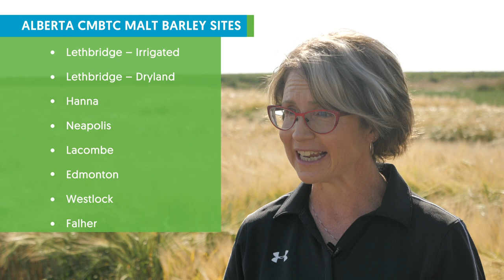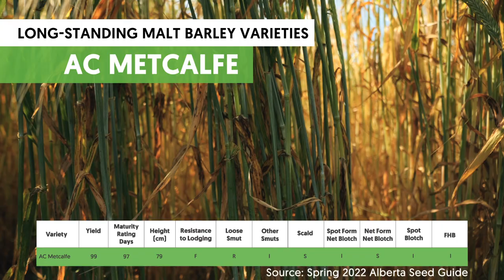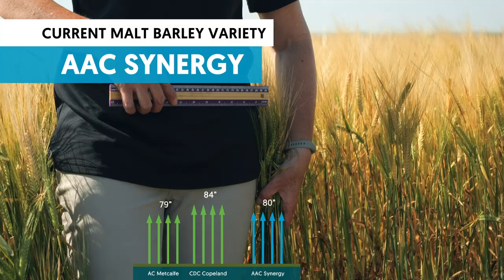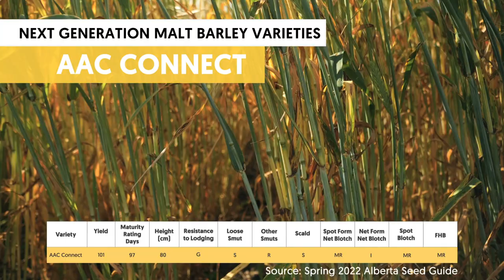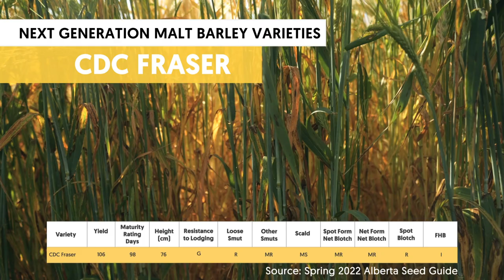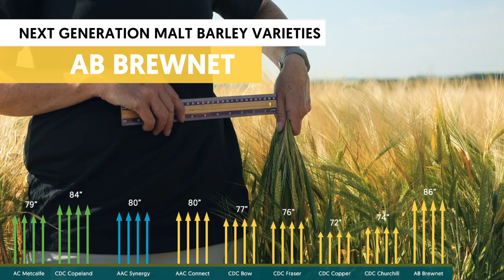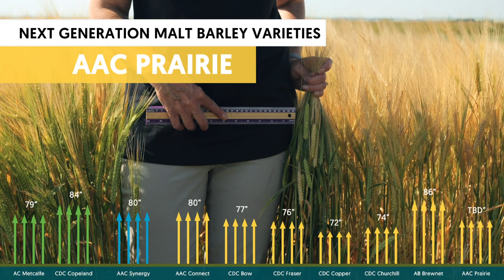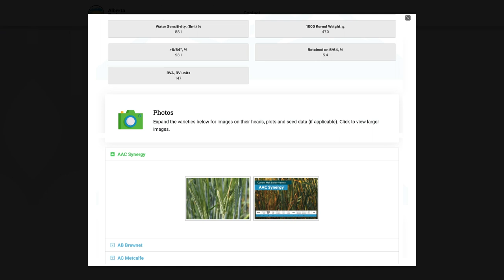Better Malt, Better Barley - Pre-harvest in Neapolis, AB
Check out this informative video lead by Dr. Sheri Strydhorst on the various malt barley variety differences seen in the fields on August 11, 2022.

Learn about new varieties and their height differences as well as disease packages bred into them. Alberta Barley would like to recognize SaskBarley as an integral partner in helping fund the provincial Regional Variety Trials through the Canadian Malting Barley Technical Centre (CMBTC) which were used in this video.